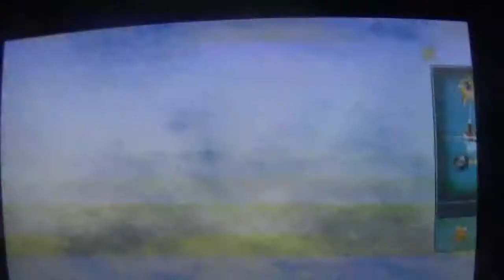sonic & all-star racing transformed walkthrough part 7